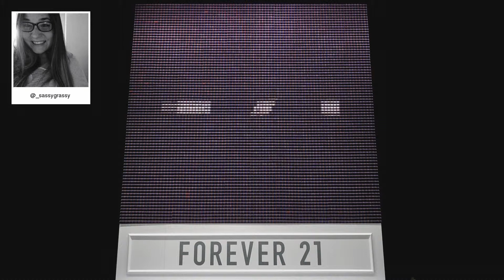F21 Thread Screen